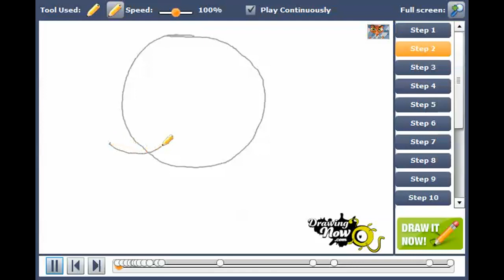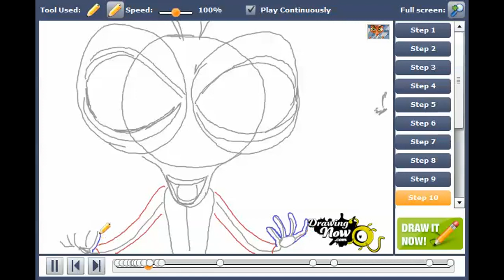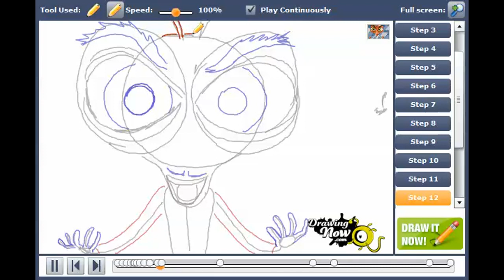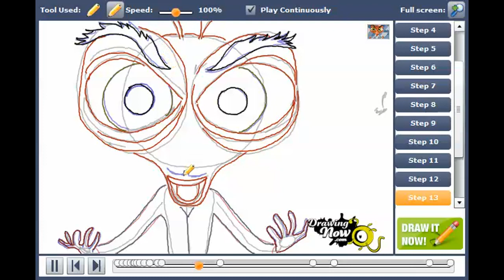How to draw Dr. Cockroach Ph.D from Monsters vs. Aliens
You can see the original tutorial of How to draw Dr. Cockroach Ph.D from Monsters vs. Aliens